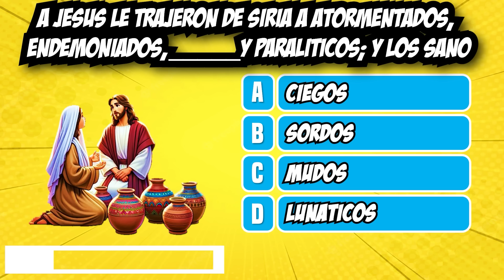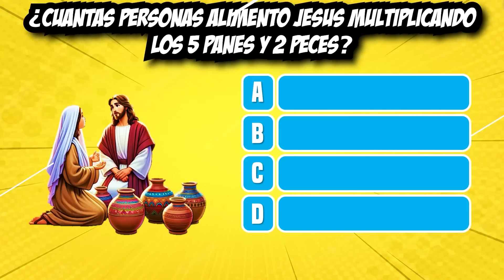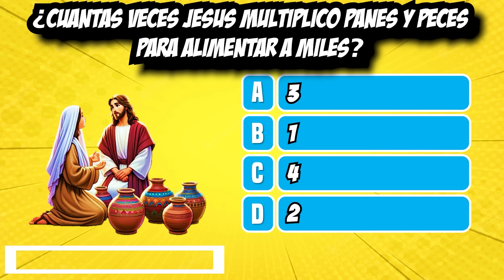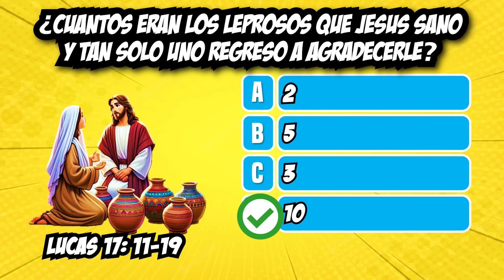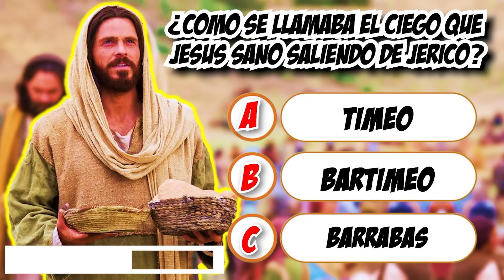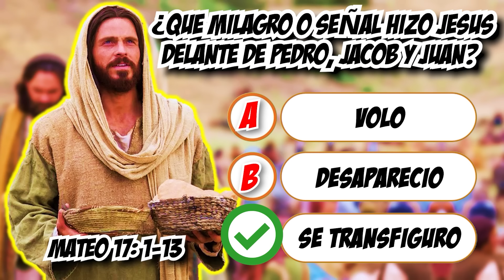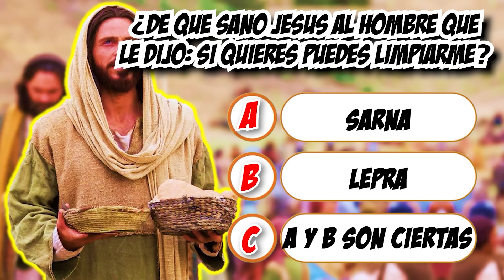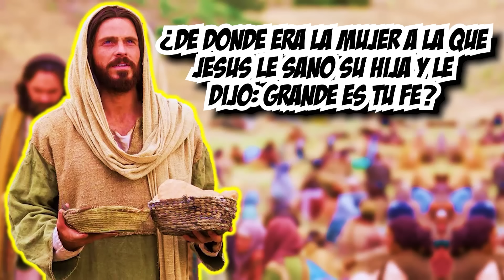50 PREGUNTAS SOBRE MILAGROS DE JESUS 👑🔥📖 | RECOPILACION